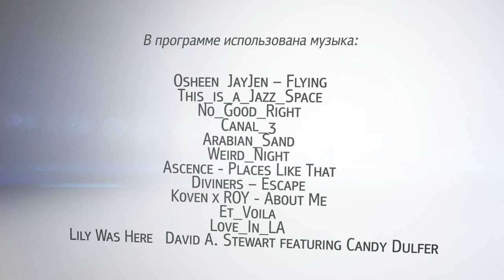«В.Гости» Ирина Разумовская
Ирина Разумовская - журналист, один из авторов проекта «Живые Мемории».
Это документально-анимационный сериал, созданный в 2020 году, в основе которого лежат мемуары о России.
Воспоминания написаны художниками, писателями, предпринимателями и другими героями, сохранившими память об ушедшей эпохе.
Пронзительные, искренние истории прочитали известные российские артисты и проиллюстрировали ведущие художники анимации.
Десятая серия проекта «Живые Мемории» посвящена Владивостоку. В её основу легла книга «Элеонора Лорд Прей. Письма из Владивостока (1894–1930)».